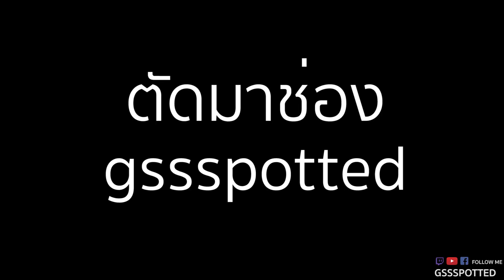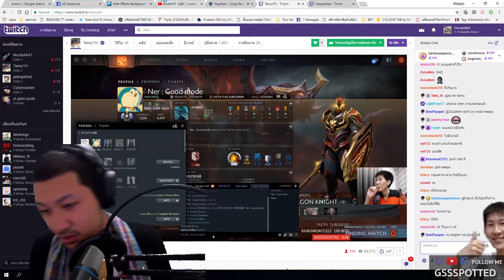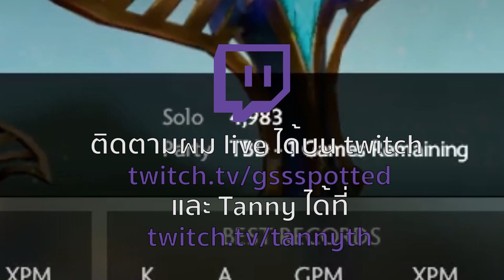พากย์เกมของแทนนี่กับสตรีมเมอร์สาวเกาหลี (DOTA2)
ถึงแทนนี่จะตกลงมา 4K แต่แทนนี่ก็ยังยิ้มได้ปากไม่หุบ
ผม live อยู่ทาง twitch เวลาค่ำเกือบทุกวัน ว่างๆมารับชมกันนะครับ